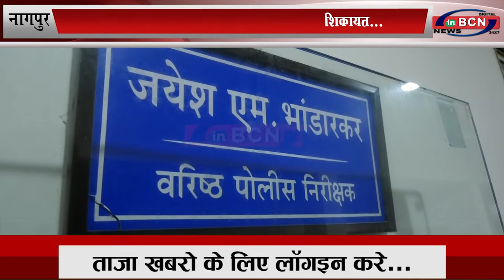तहसील पुलिस में दयाशंकर तिवारी ने दर्ज की शिकायत...INBCN News